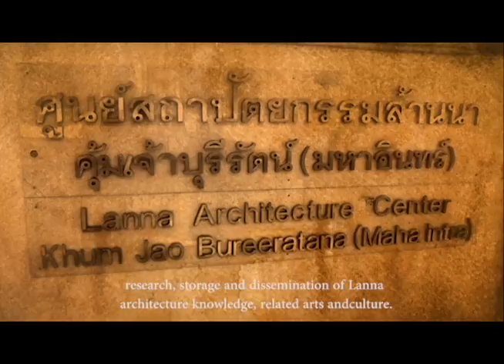Koom Jao Burirata_Eng